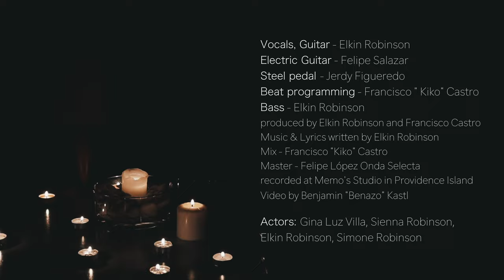Elkin Robinson - Looting Beyond Dih Cosmos (Official Video)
A mother, a daughter. Their husband and father has disappeared at sea, but they remain hopeful
that one day they will be reunited. This is the story and the sad reality of many families who have
been broken apart by drug trafficking. Looting beyond the cosmos narrates a constant looting on
the sea shores, under the cosmos, just before sunset, when the journey home from the ocean should
begin, on a path guided by the stars

Lyrics:

Come with me lay down under the stars
lets us pray between the silent night
hold ma hand
cause I can't see the stars
I can't see
and I don't want you walk alone
Come with me half way to paradise
where the rainbow colors passing by
talk to me
to guide me through the dark
cause I can't see
and I don't want you walk
Alone, Alone